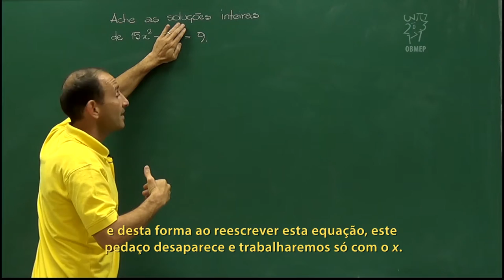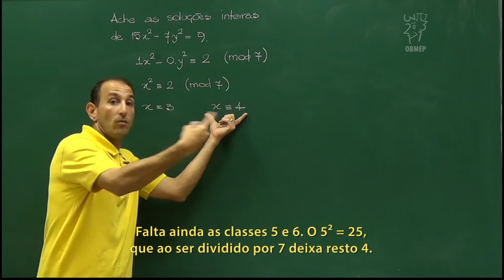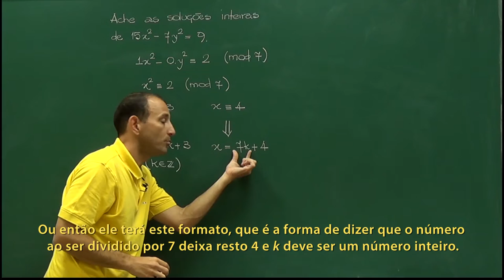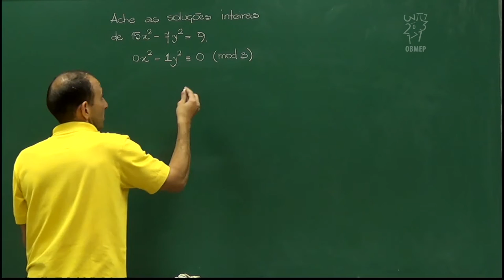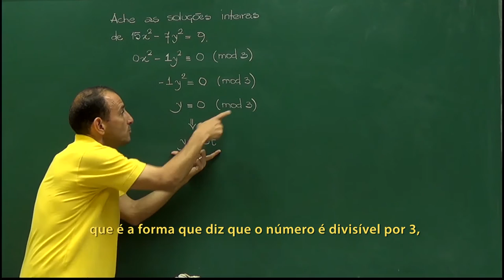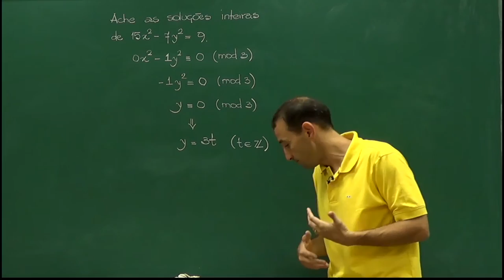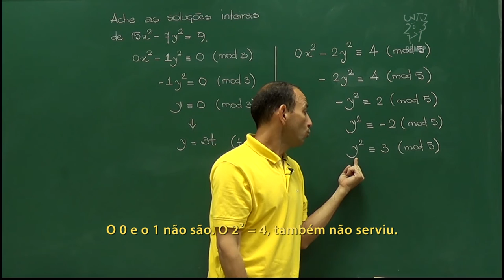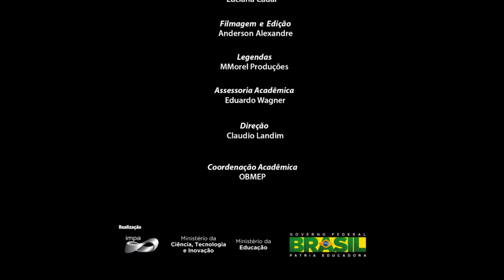Aritmética - Aula 53 - Problemas com congruências 4 - Legendado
Aritmética - Aula 53 - Problemas com congruências 4

Nesta aula analisamos a existência de soluções inteiras da
equação 15x² - 7y² = 9.